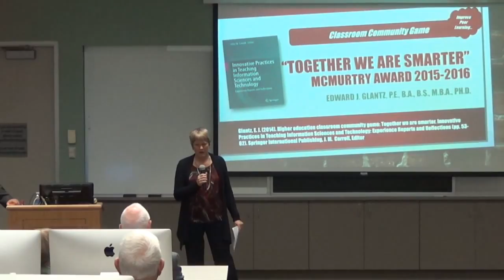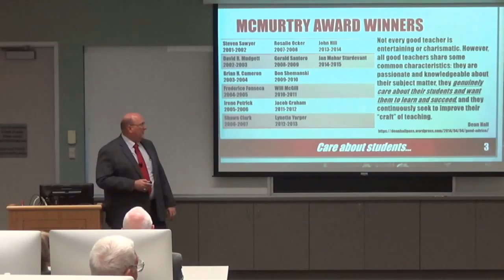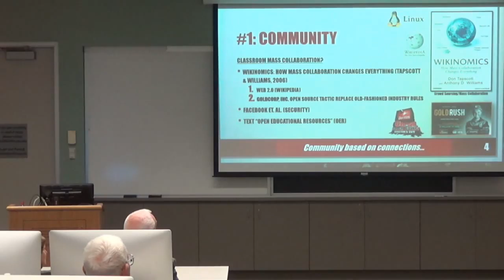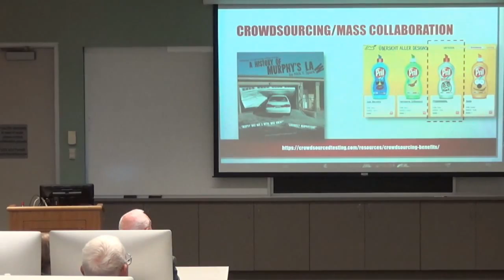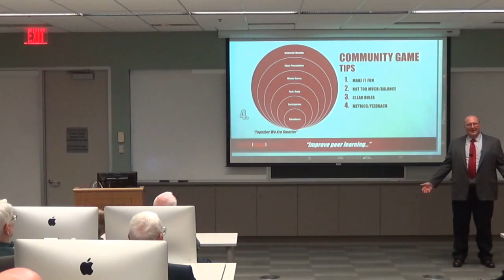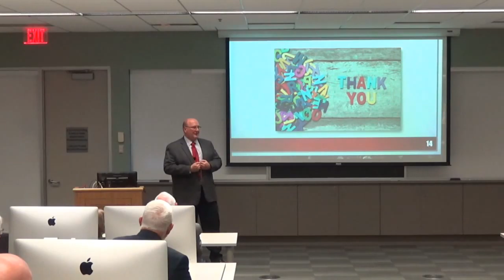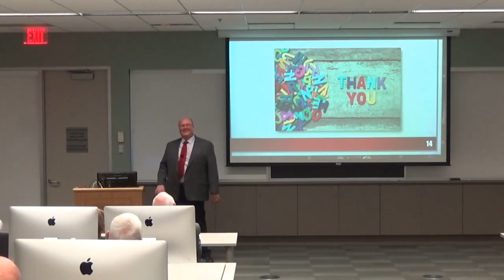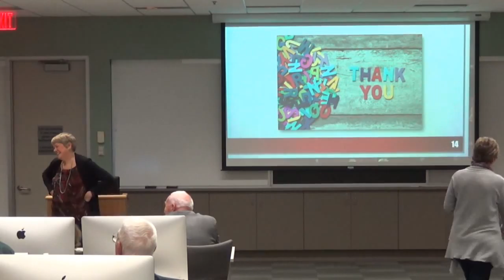McMurtry Award Lecture 2016-2017: Ed Glantz